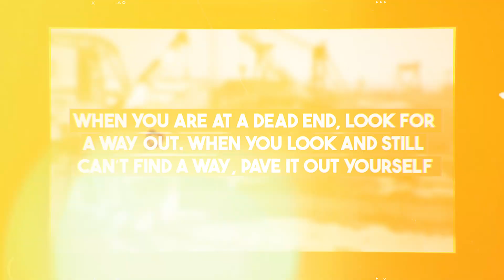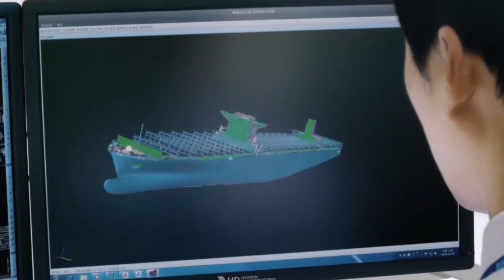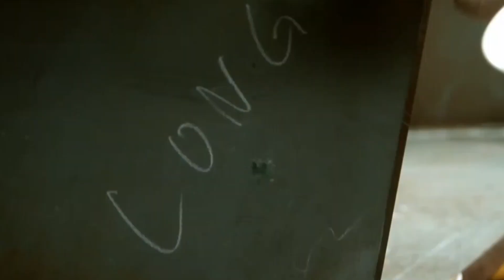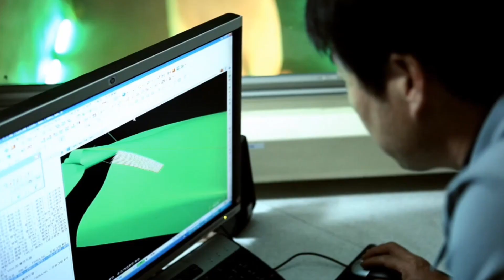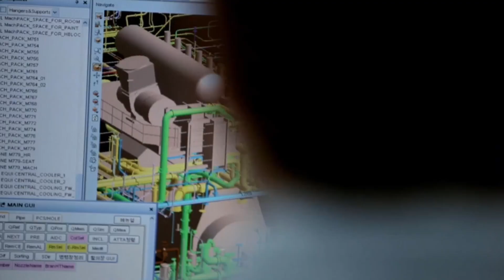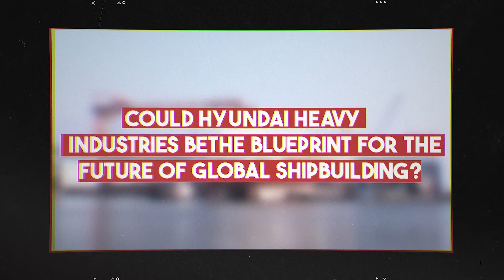Inside The World’s Largest Shipyard using 185m Cranes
Hyundai Heavy Industries in Ulsan, South Korea is where some of the world’s biggest and most advanced vessels are born, from massive trade ships to high-tech warships.

HHI’s Ulsan yard covers an unbelievable 2.5 miles, with 10 massive dry docks and ten Goliath cranes dominating the skyline. These cranes, some lifting up to 1,600 tons, are what make this place unique, allowing the team to build the biggest and most complex ships in record time.

In 2018, HHI built the world’s largest container ship, the CSCL Globe. This wasn’t just a one-off, HHI has manufactured thousands of vessels, hitting 200 million DWT in production by 2017. From giant VLCCs to complex offshore rigs, HHI is at the cutting edge of shipbuilding.

So, what makes HHI the world leader?

Join us as we discover its size, it's their relentless drive to innovate and its commitment to quality.